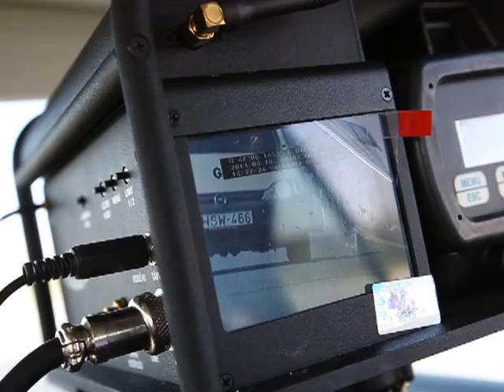Közlekedési ellenőrzés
GG - Napló - Veszprém